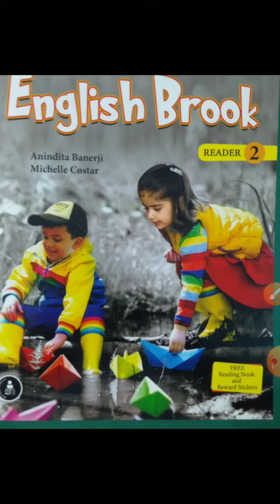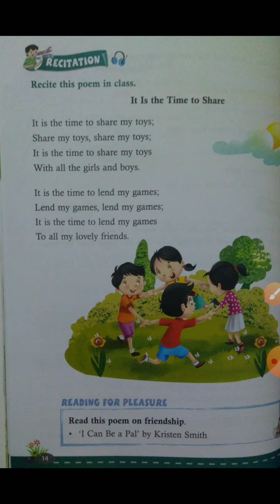English reader, class-2, chapter-2(part-3)